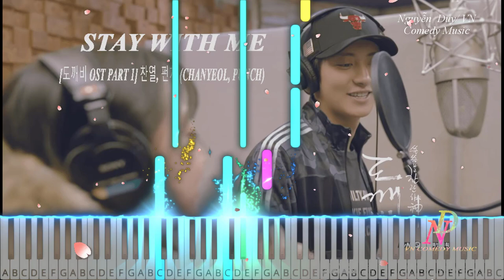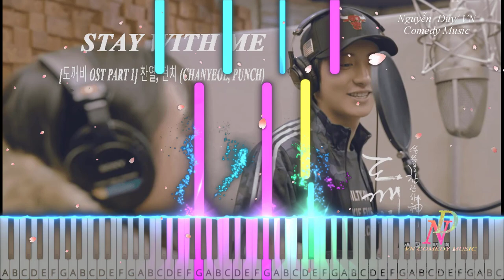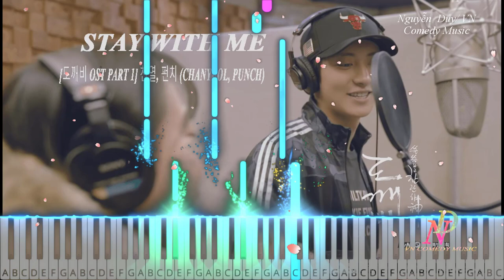Stay With Me - Chan Yeol If Punch❤️ Cover Piano Tutorial 2021 | Tik Tok Music NoCopyrightSounds 2021